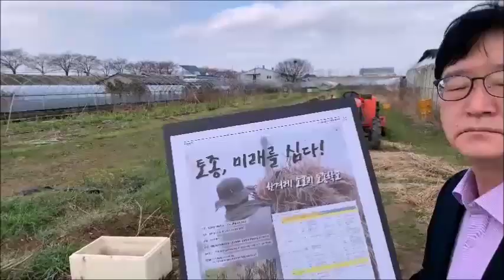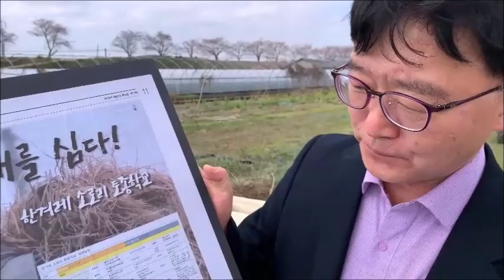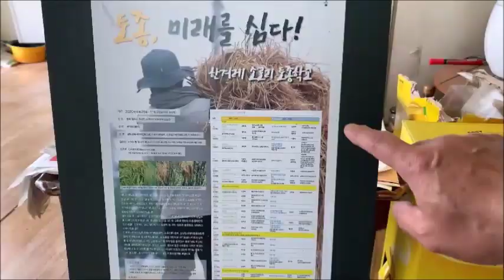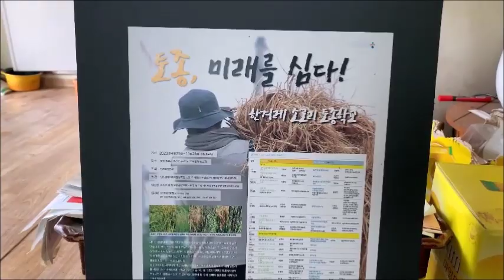[토종학교 주임교수] 미호천변 토종농사꾼 유기농 마스터 능산 홍진희 선생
한겨레 소로리 토종학교 실습담당 주임교수
능산 홍진희 선생을 당신이 농사짓는
청주시 신촌동 미호천변 농막에서 만납니다.
능산(能山)은 웅산(熊山)과 상통하는
'곰산'의 의미로 홍진희 선생의 아호(雅號)입니다.
토종에 대한 능산(能山)의 생각은 어떠한지
그리고 논농사를 성공적으로 이끈
심수농법(深水農法)은 무엇이며
교육 컨셉은 어떠한지
농막안에서 능산의 웅변을 듣습니다.
Ω Ω Ω
한겨레신문, 한겨레 토종학교,
소로리 토종학교, 소로리, 볍씨마을,
임원경제사회적협동조합, 논농사,
토종농사, 토종벼, 논생태,
심수농법, 능산 홍진희, 임원랜드,
교무위원장, 하계 이강현,